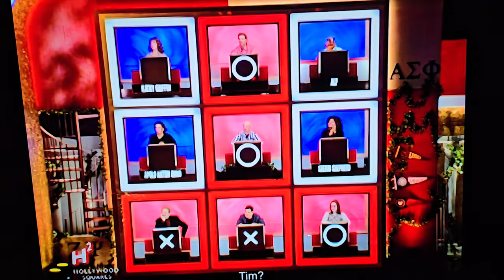Squares 2 games mostly failed bluffs